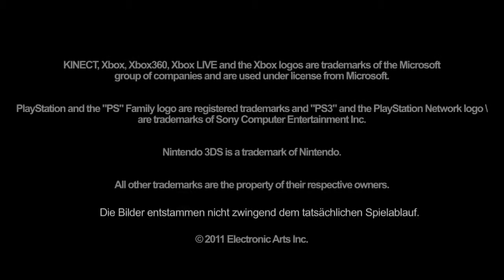Die Sims 3 Einfach Tierisch